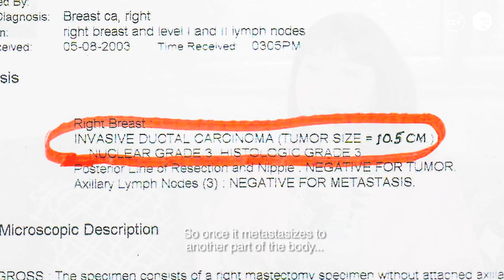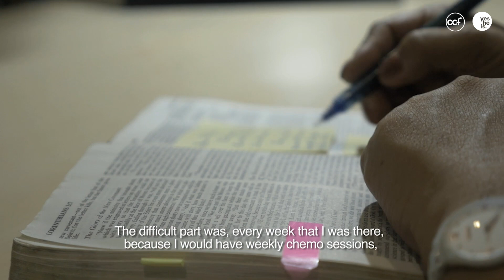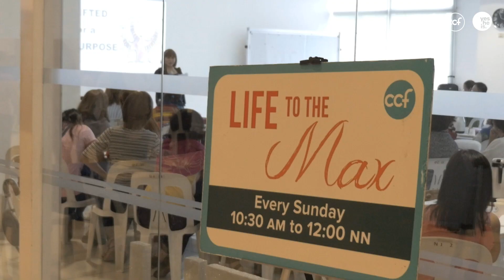Hope Beyond Pain - Aggie Sarthou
Our circumstances can define our character. How do we respond to trials and challenges? Aggie Sarthou defines the Big C in a different way, and in this Big C is where she finds hope.

We commemorate the life of Tita Aggie, a joyful sister in Christ, a loving mother, a supportive wife, and a faithful servant of God. Tita Aggie fought the good fight of faith and lived her days full and brimming with life.

Thank you for the legacy you’ve left Tita Aggie. The BIG C was never Cancer or CoVid. It will and always been CHRIST.

Aggie Sarthou
February 23, 1947 - April 9, 2021